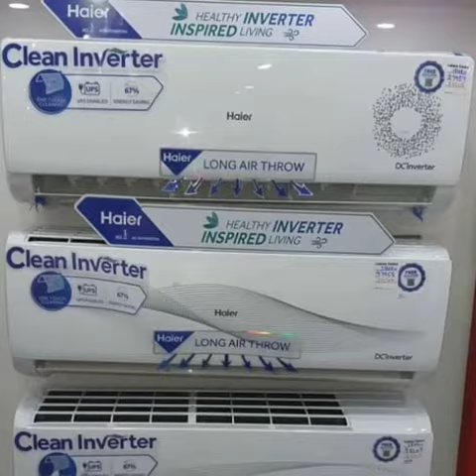Wall Mounted Air Condition (HVAC online) Lecture in Urdu & Hindi Language by Muhammad Asif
سپلٹ اے سى کے بارے ميں مکمل لکچر جو کہ آپ کی مکمل رہنمائی کرے گا